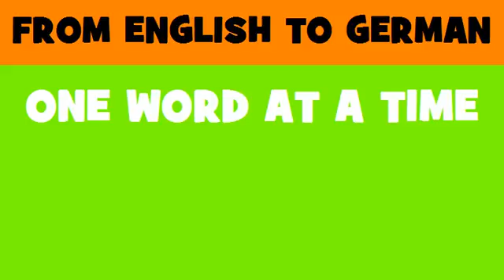FROM ENGLISH TO GERMAN = Community regional policy